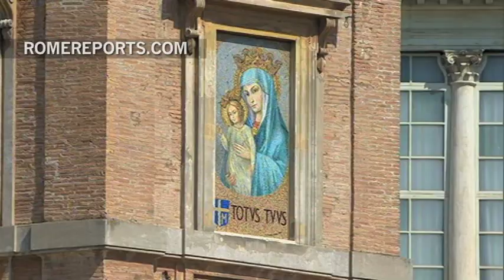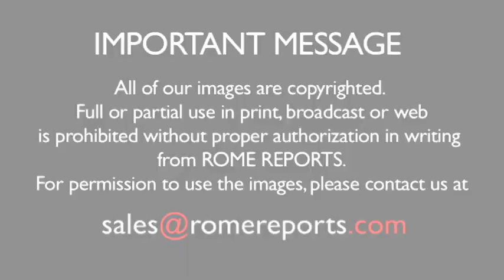Pope denounces child exploitation of millions of children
During his weekly General Audience, Pope Francis talked about the suffering of countless victims of child exploitation.